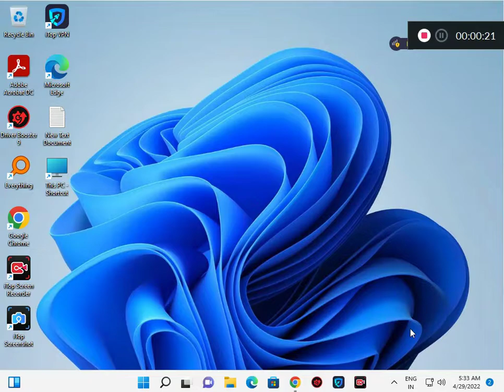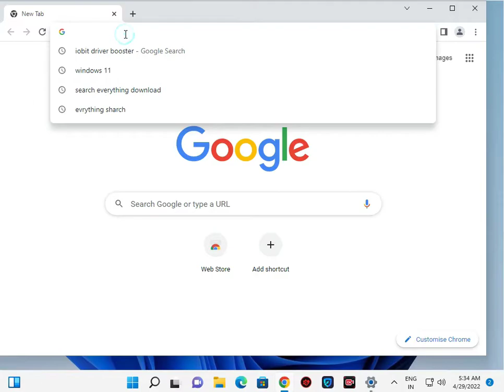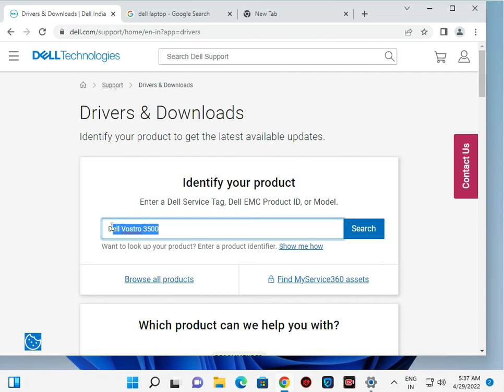How to Fix a Dell Laptop With No Sound